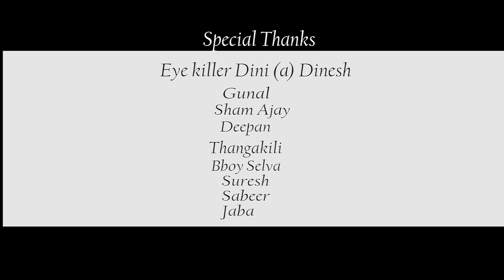Un Eyes..u Gold Fish..u - FULL SONG | Madras Gana Music | Joy Sanjay | Itz Me Dollu Dollu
On your Marks Get Set Go.

Un Eyes..u Gold Fish..u Full song is out now
Loaded with the ultra-catchy rhythms and the Thara-local slang enjoy the vibes..u all time..u

Song - Un Eyes..u Gold Fish..u
Composer - Sabesh Solomon
Vocals & Lyrics - Joy Sanjay

Starring
Joy Sanjay & Rithu

Camera Team
Cinematography and Edit - Jefri Fedrick
Assistant Cinematographer - Logesh
Drone Operator - Edwin Christopher
Poster Design - Shree Stickers - Praveen JPS

Special Thanks
Eye killer Dini (a) Dinesh
Gunal
Thangakili
Suresh
Sham Ajay
Deepan
Bboy Selva
Sabeer
Jaba